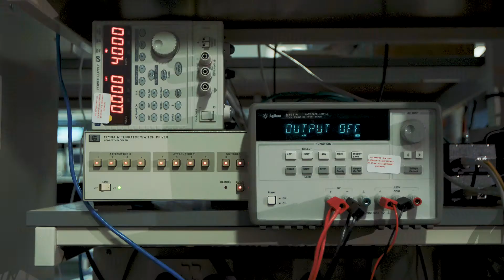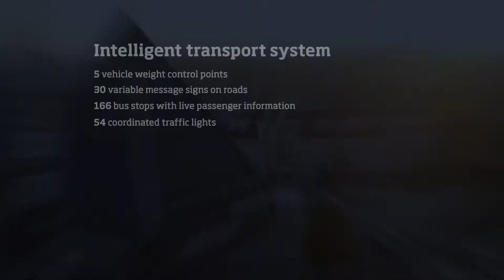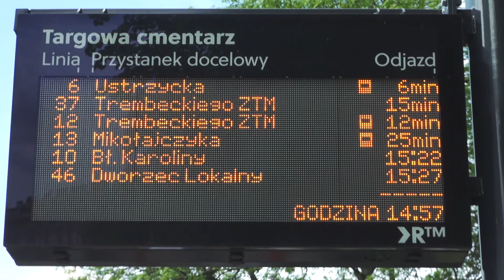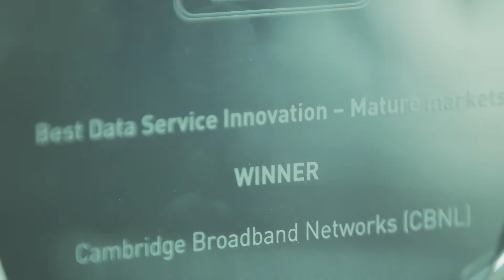Wireless technologies transform life in Rzeszów, Poland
As part of its Smart City initiative, the city of Rzeszów in Poland secured EU funding from the European Regional Development Fund (ERDF) to build and operate a unique wireless network that brings high speed broadband to the entire city, and has reduced Rzeszów’s telecommunications operating costs by 60%. It combines the network for city-owned education and utility units, an intelligent transport system, and CCTV into one integrated network, using 26GHz, and point-to-multipoint microwave and millimeter wave technology, LMDS and WiMAX.

Consult the European Structural and Investment Funds (ESIF) country information for Poland

This video is part of a series on good practices in broadband roll-out projects, produced by the Broadband Competence Offices Support Facility, a European Commission project to support the European network of Broadband Competence Offices.